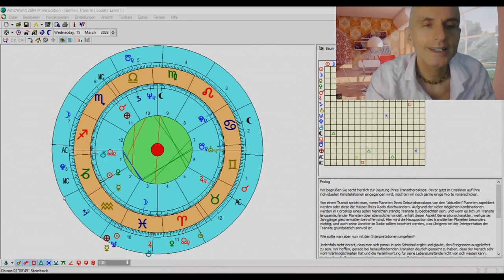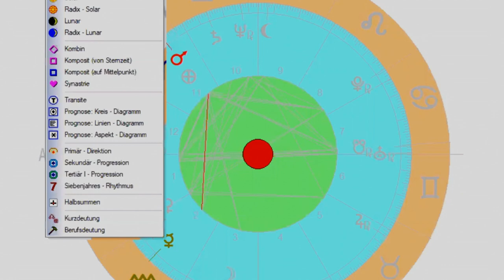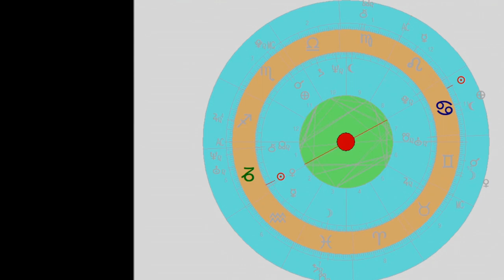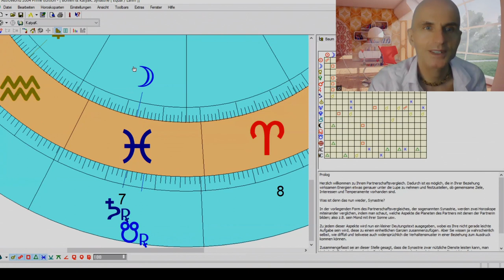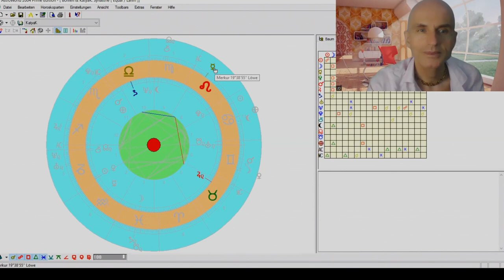Katia Krasavice & Dieter Bohlen - sensitive Situation vor den DSDS Live shows ASTRO-check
Da ich auf YOUTUBE Video Vorschläge erhalte wurde ich auf diesen Konflikt aufmerksam und habe mir das heute mal astrologisch angesehen. Also dass Katia Dieter auf dem Schlips steht, kann ich auf jeden Fall bestätigen. Und wenn jemand gehen muss, dann wäre es astrologisch der Dieter Bohlen. Da er aber im März 2023 den laufenden MERKUR auf seinem Geburts Merkur hat, kann er und WIRD er noch einiges zurechtbiegen können. Allerdings werden die LIVE shows dann gespickt sein mit der Spannung zwischen den Beiden, ob nun subtil oder offensichtlich